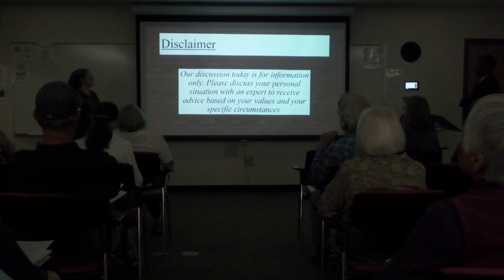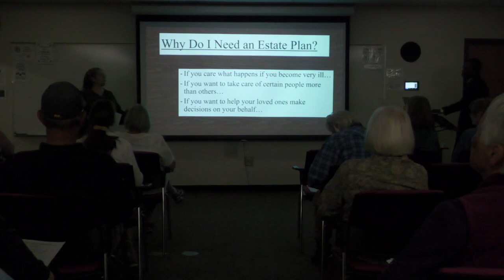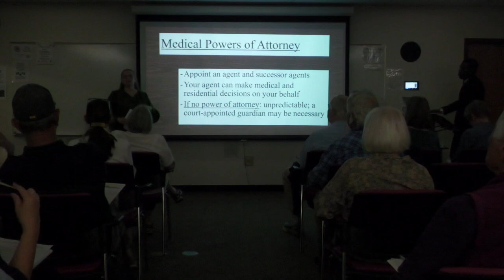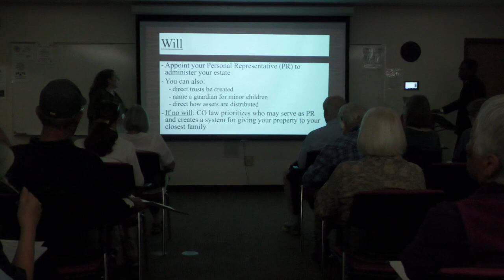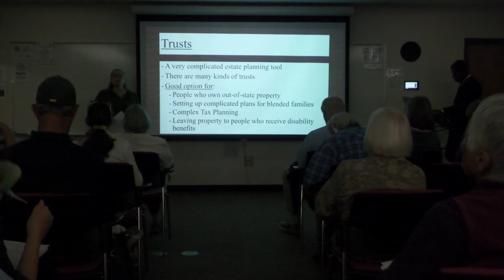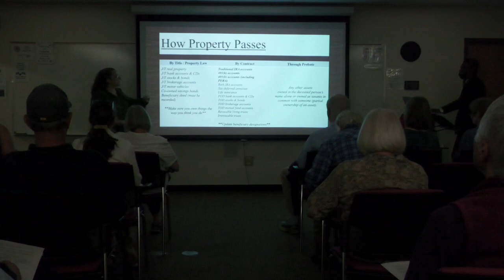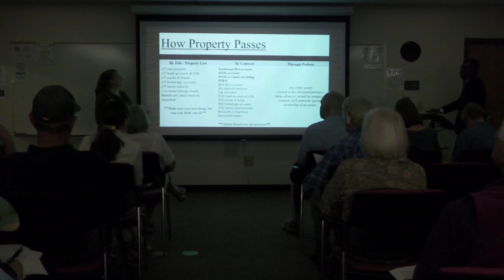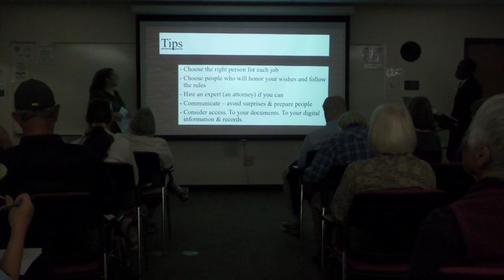Senior Law Day - Estate Planning & Probate or Not to Probate Basics